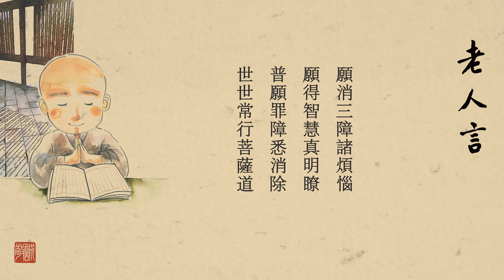老人言 | 如何區分福德與功德？